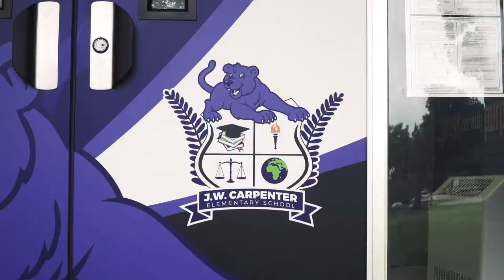John W. Carpenter Elementary School - You Were Meant To Be Here!